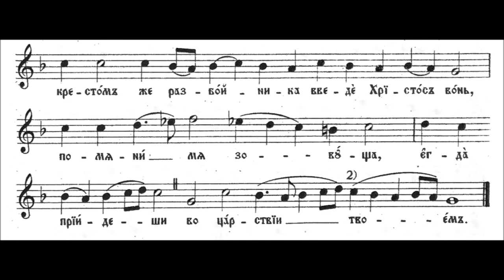Блажена (36) 1. глас, Осмогласник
"Осмогласник", Српско црквено народно појање, у ноте ставио Ст. Ст. Мокрањац, шесто допуњено издање, Свети Архијерејски Синод Српске Православне Цркве, Београд 2013, стр. 29.